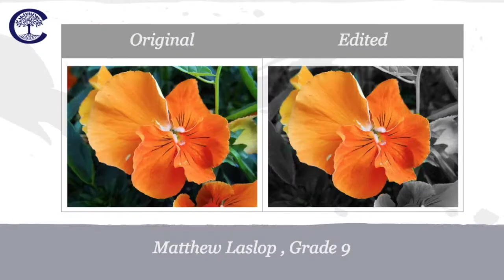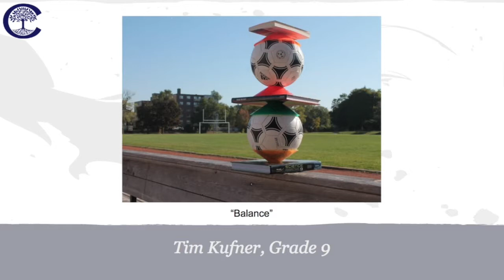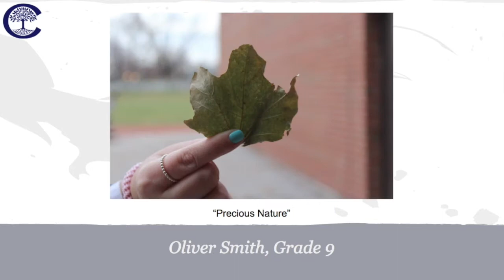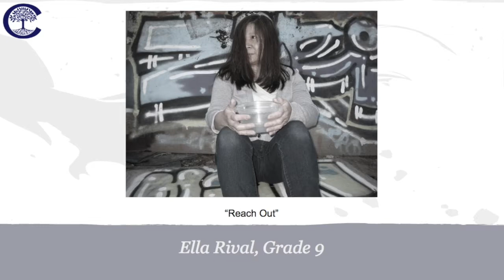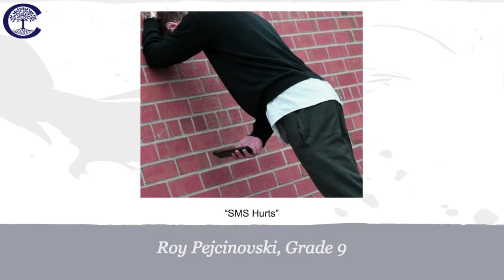Crestwood Preparatory College Student Art from Winter Music & Art Night 2017